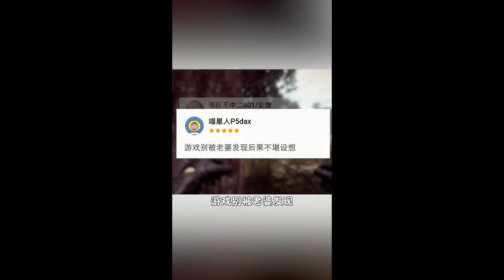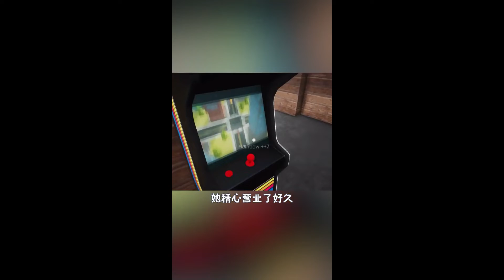玩着玩着就进去了#摸摸鱼